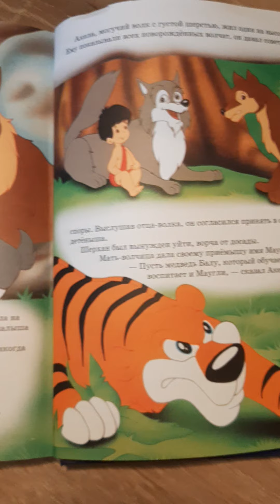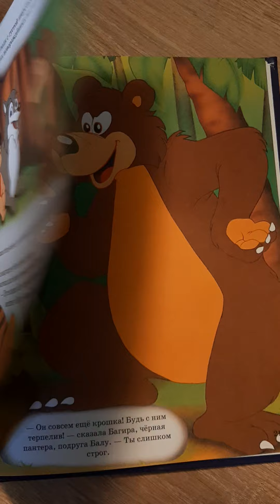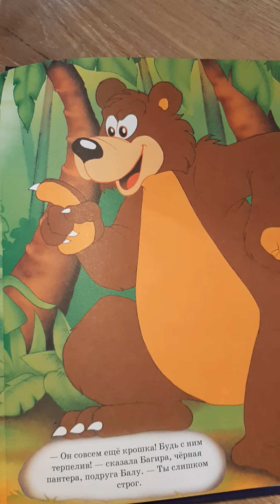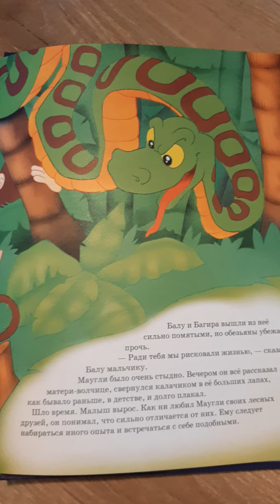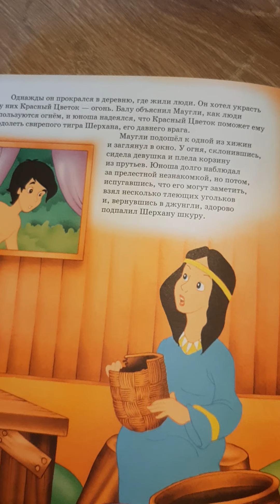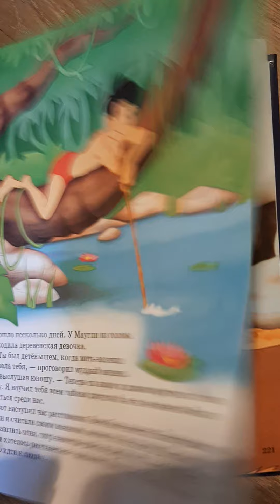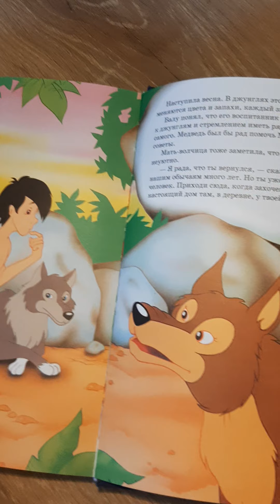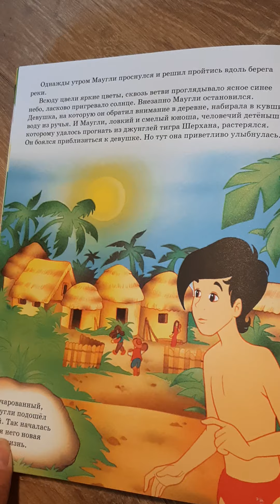КНИГА ДЖУНГЛЕЙ, Редьярд Киплинг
Маугли, читаем сказки и рассматриваем картинки. Детский канал.